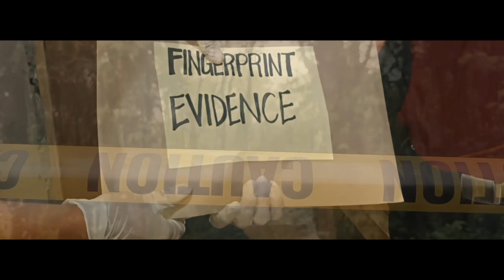FORENSIC CHEMISTRY/ The Process of Chain of Custody and Preserving Physical Evidence.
DCPC CRIMINOLOGY (SECTION ECHO) Forensic Chemistry// A short film about the chain of custody and preserving physical evidence.

In our gripping short film, we delve into the intricate world of 'Chain of Custody.' Follow the journey of physical evidence, from the crime scene to the courtroom, as we unravel the meticulous process of preserving crucial clues. Through suspenseful storytelling and meticulous attention to detail, we illuminate the vital role played by this procedure in ensuring justice is served. Join us on this thrilling investigative journey that reveals the hidden threads that bind the truth together.